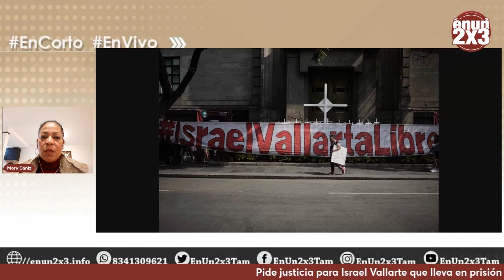Mary Sáinz lucha por el caso de Israel Vallarta, preso sin sentencia desde hace 18 años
🔴 Israel Vallarta fue aprehendido desde el 2005 y sigue sin recibir sentencia o ser declarado inocente

🔴Acusado de ser el líder de un grupo organizado cuando Genaro García Luna era secretario de Seguridad Pública en el sexenio de Felipe Calderón

🔴 Dentro de la cárcel sus derechos humanos han sido violentados hasta con agresiones físicas

Mary Sáinz, nos cuenta los detalles en LaEntrevista